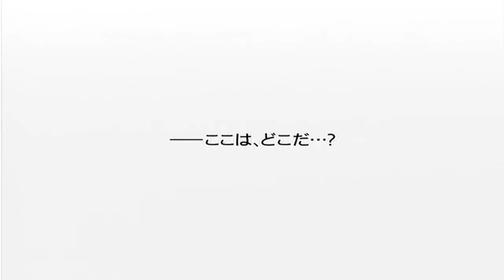ワイルドアームズ３ part41 ユグドラシル・後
ようやっと、あの三人組を蹴散らします。ジェイナスは、あのまま消えてしまったのでしょうか？いよいよエンディングか？と思いきや、まだまだ続きそうです。まだ行ってない場所が多いですからね。

ウェルナーの目的も分かって、ヴァージニアも同じ目的を持っていて、親子の関係としてはまだまだ近くはないけど、同じ目的を持つ者同士として、同じ方向を向いてるようですね。